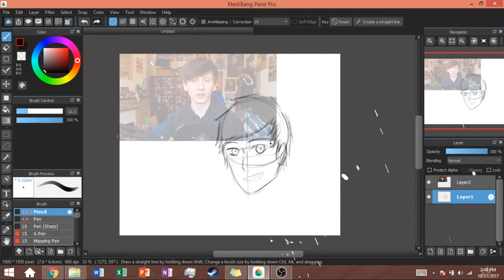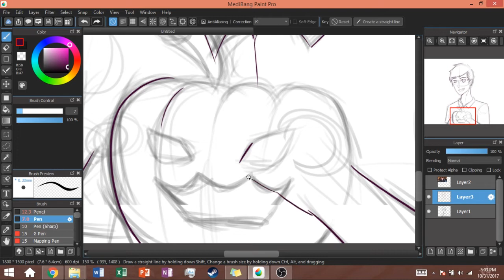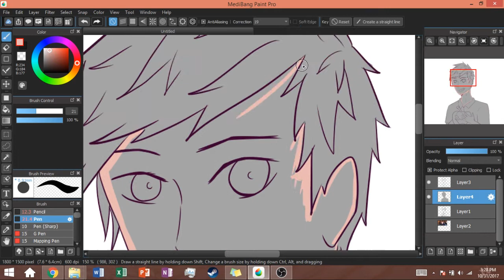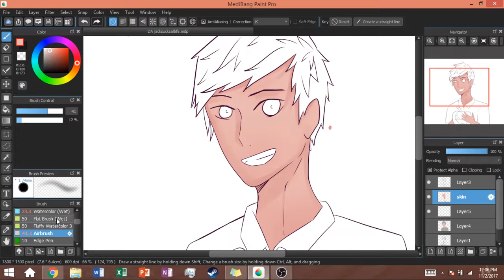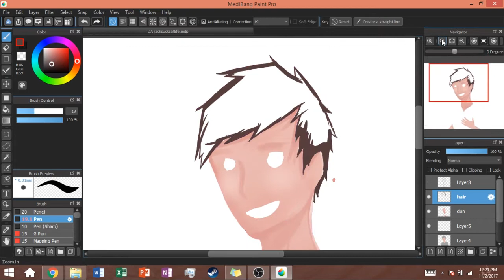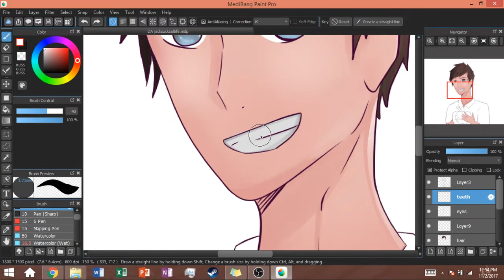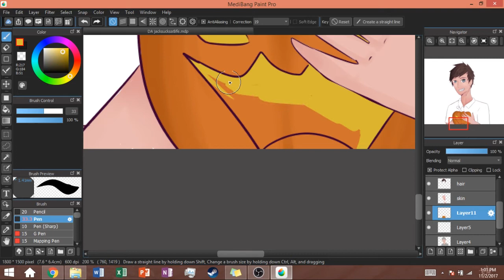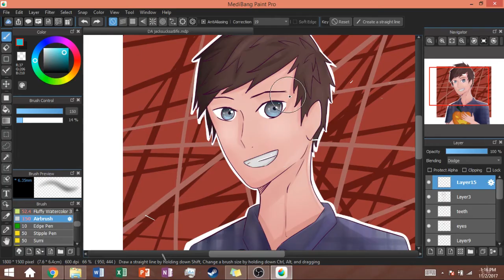Speedpaint JackSucksAtLife FANART Medibang Paint Pro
Timelapse/Speedpaint/Speedart/Speed Draw of a FANART I made for JackSucksAtLife with a Halloween theme! :)

Software: Medibang Paint Pro
Tablet: Wacom Intuos PT S
Time: 2 hrs